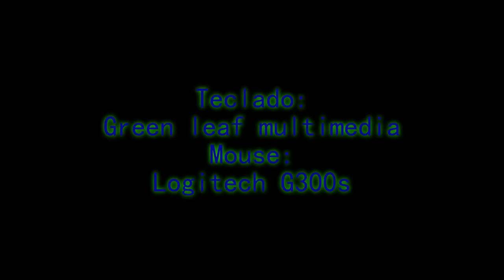Teclado Vs mando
Una comparativa muy basica entre el juego con teclado y mouse contra un mando. ¿quien ganara?